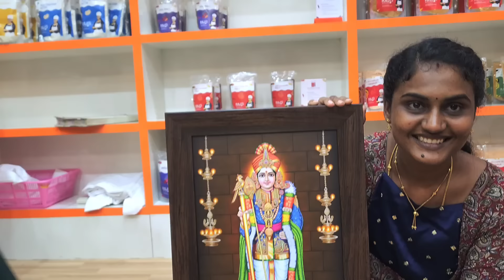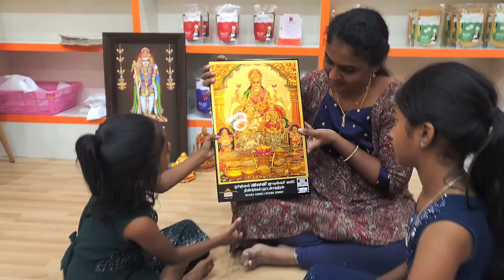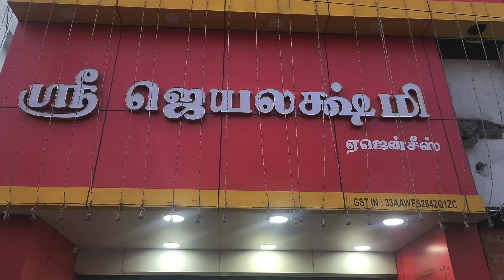Shop Openingக்கு வந்த Gifts இப்போ தான் Unbox பண்றோம் | Full Day Vlog With Kids | RK Family Vlogs